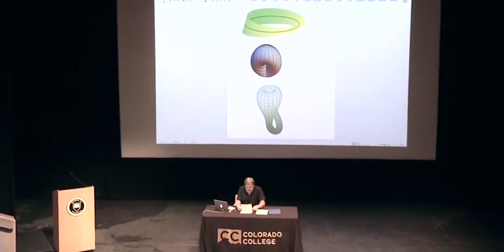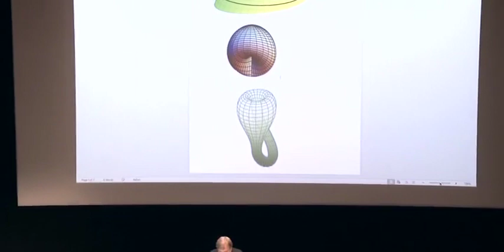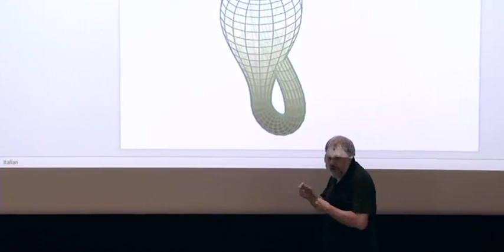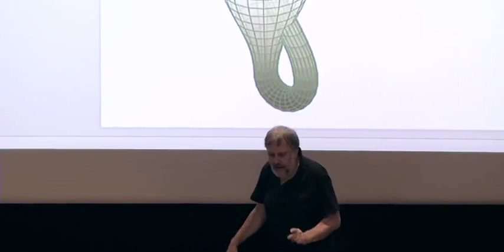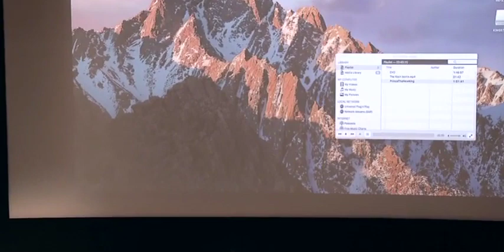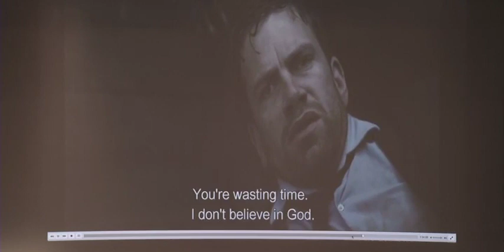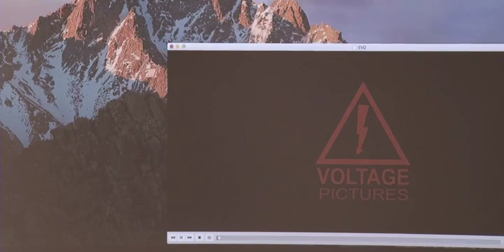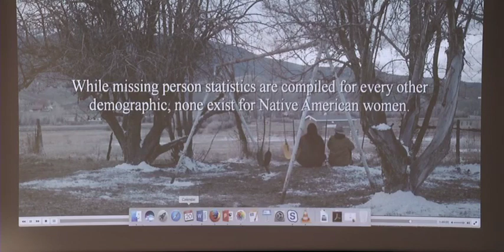Slavoj Zizek gives the LACK II Conference Keynote Talk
Slavoj Zizek gives the keynote talk of the LACK II Conference, entitled "Moebius Strip, Crosscap, Klein Bottle: The Twisted Space of Subjectivity" on October 20, 2017